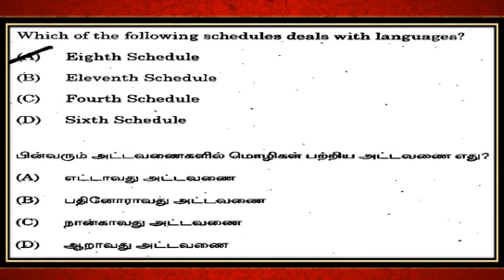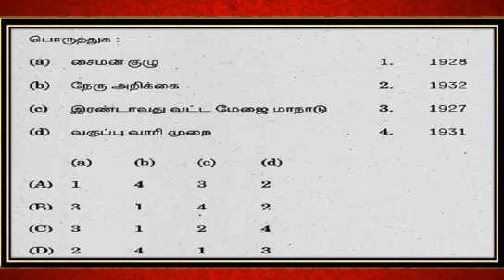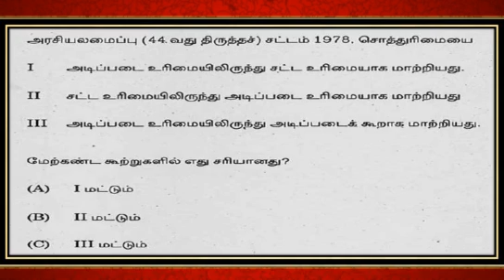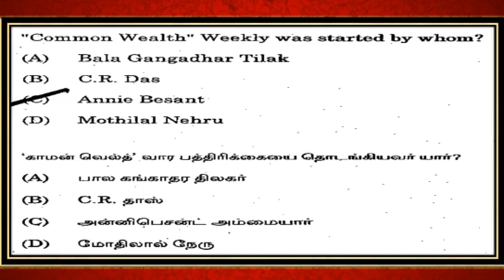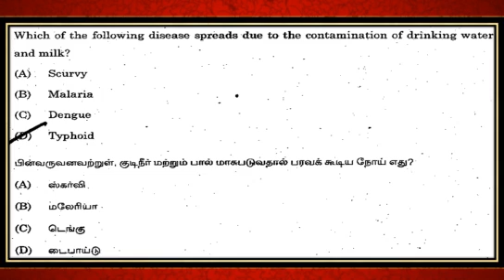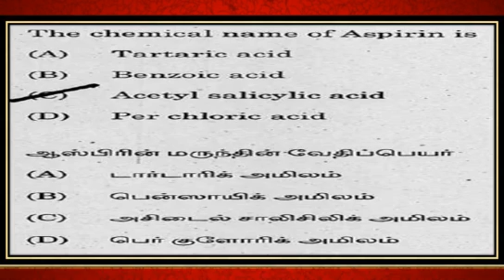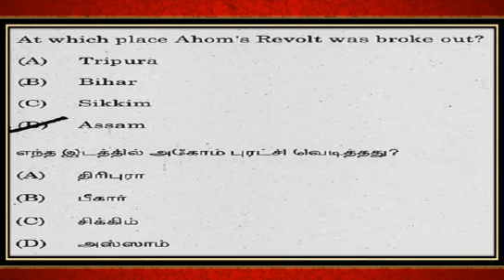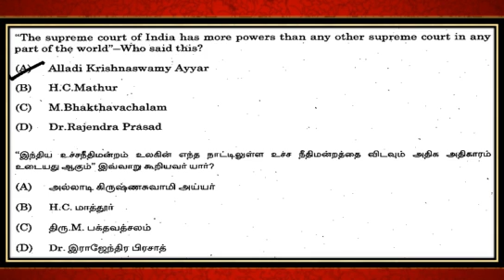TNPSC / Jailor-2019 Question Analysis / Part-I / SIT- Sigarm Institute of TNPSC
TNPSC
Jailor-2019 Question Analysis
Part-I

 SIT- Sigarm Institute of TNPSC
Avaniyapuram
Madurai